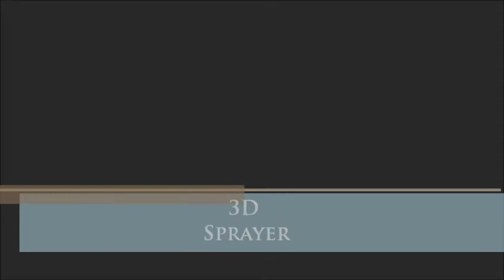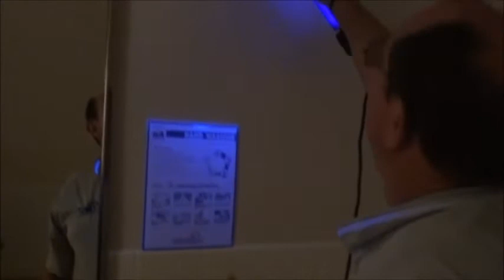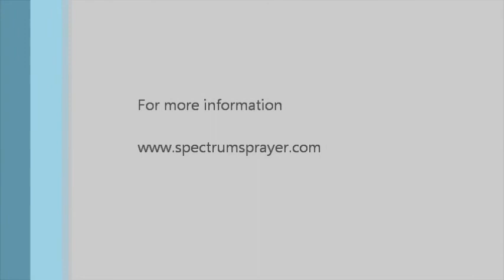Spectrum Sprayer's 3D Sprayer: Restroom Application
3D Sprayer being used to sanitize a Restroom in Texas

The new Spectrum 3D Sprayer features electrostatic technology to assure virtually 100% spray coverage of insecticides, fungicides, disinfectants and other spray materials on all target surfaces. It is ideal for vector control, application of disinfectants to control the spread of H1N1 flu virus, staphylococcus aureus, and other disease-causing germs or bacteria, and for the application of products to eliminate mold on construction materials.

Flow rate: .064 GPM (1 Gallon Tank)
Weight: Main Unit w/o battery 36 lb.
Battery Weight: 23-44 lb.
Main Unit Dimensions: 15"x9"x25"
Floor to Handle: 15"x9"x38"
Spray Gun Weight w/o Tether: 4 lb